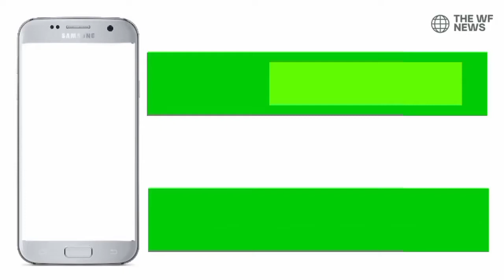NCOC expands Covid-19 restriction to 24 cities | COVID 19 NEWS | NCOC NES